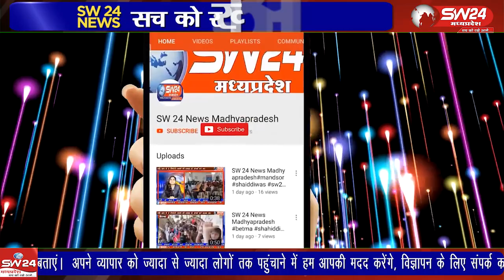राष्ट्रीय प्रेस दिवस के अवसर पर औद्योगिक नगरी पीथमपुर प्रेस क्लब के पत्रकार प्रशिक्षण शिविर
राष्ट्रीय प्रेस दिवस के अवसर पर औद्योगिक नगरी पीथमपुर प्रेस क्लब के पत्रकार प्रशिक्षण शिविर एव पत्रकार सम्मान समारोह का आयोजन सम्पन्न हुआ।
पिथमपुर से संजय सोनगरा की रिपोर्ट।